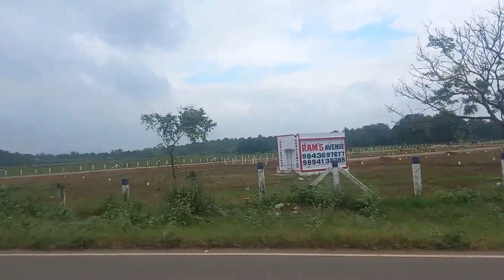கொஞ்சமாவது விட்டு வையுங்க விவசாய சொந்தங்களே நம்ம சந்ததிக்கு இல்லேனா மாத்திரைதான்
கொஞ்சமாவது விட்டு வையுங்க விவசாய சொந்தங்களே நம்ம சந்ததிக்கு